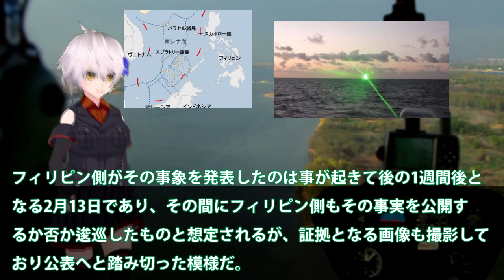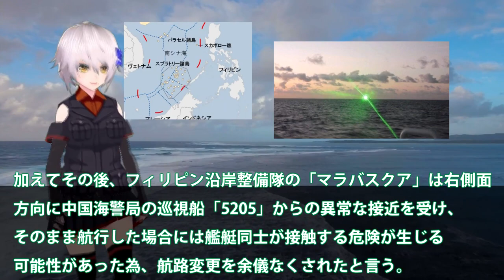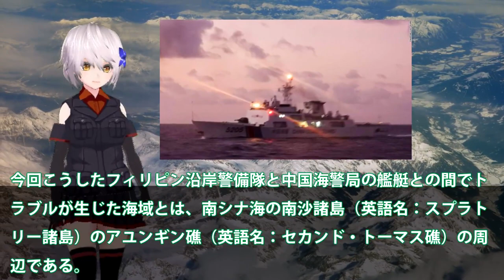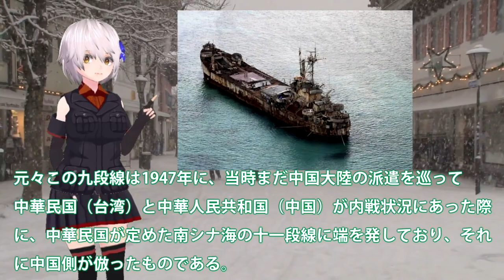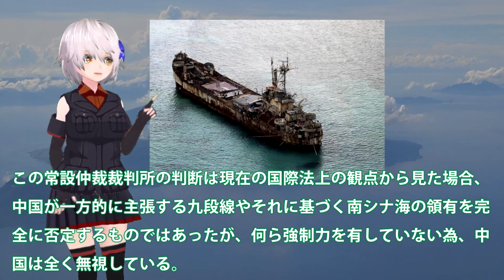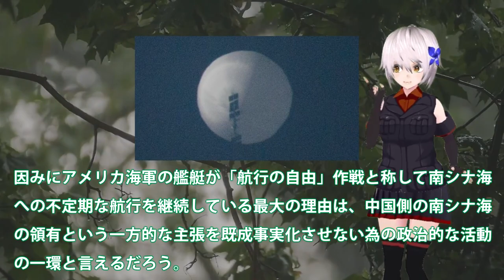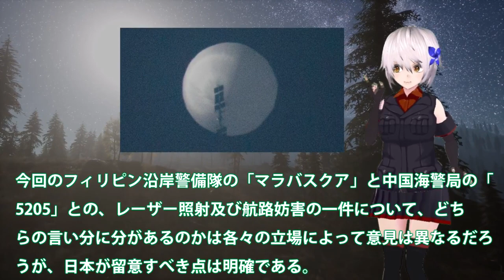南シナ海スプラトリー諸島でレーザー照射か！比沿岸警備隊が被害報告次は尖閣か？比座礁船で中国に対抗も日米連携で・・・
関連動画
中国船がフィリピン船に“レーザー照射”　日米・フィリピンの安保連携を牽制か(2023年2月15日)
鹿児島や仙台の気球も…防衛省「中国の無人偵察気球」と強く推定　政府が中国に申し入れ　日本で気球撃墜はできる？“技術的に難しい”ワケとは【news23】｜TBS NEWS DIG
中国「みんなウイルスを持っている」感染推計は“人口半数”6億人超か　1日100万人感染の街はいま｜TBS NEWS DIG

引用・転載「出典：海上自衛隊ホームページ」
引用・転載「出典：航空自衛隊ホームページ」
引用・転載「出典：陸上自衛隊ホームページ」

“スパイ気球”海南島から打ち上げか　思惑は？アメリカ側“トーンダウン”(2023年2月16日)
【謎の飛行物体】“米軍施設”上空飛行の可能性も  中国は「アメリカの気球が領空侵入」主張
【防衛省】日本の領空内の“気球型飛行物体” 「中国の無人偵察用気球と強く推定」